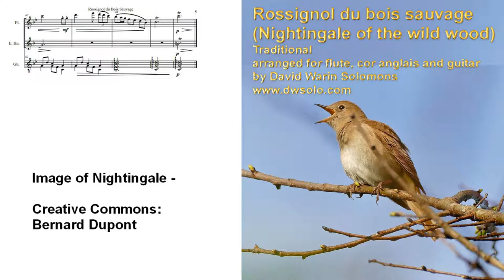Rossignol Du Bois Sauvage (Nightingale of the wild wood) for Flute, Cor Anglais and Guitar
Score

Rossignol du bois sauvage (Nightingale of the wild wood) is a traditional French folksong about a nightingale who is asked by a lover to pass his message on to his lady. This arrangement for flute, cor anglais and guitar allows the melody and countermelodies to switch between parts and to go into the minor mode in the central section.

Image of Nightingale - Creative Commons Bernard Dupont